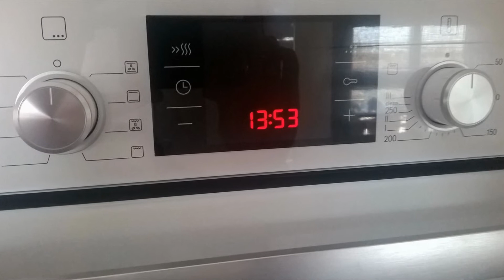Salmón al horno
Salmón al horno con pimientos, cebolla, sal, aceite y algo de perejil y pimienta. Todo al horno con papel de aluminio